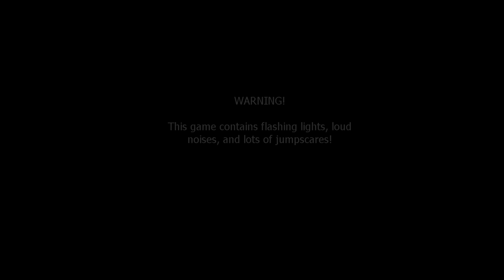Five Nights at Freddy's 1 | NOCHE 6 | La Noche Más Oscura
Únete a nuestra comunidad y quememos ese mando (y ratón) juntos 🎮